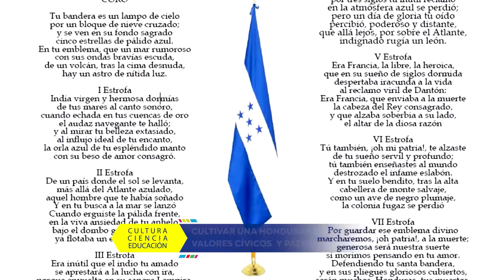Conoce cuáles son los símbolos patrios que representan a Honduras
Los símbolos patrios de Hon­du­ras, representan la historia, los tributos de esta nación, que narran las raíces y costumbres de todo un pueblo.

Los símbolos nacionales mayores de Honduras son: La Ban­de­ra, El Es­cu­do y el Himno Na­cio­nal. Y los Sím­bo­los na­cio­na­les me­no­res son: La Flor, El Ave, El Ma­mí­fe­ro, El Árbol y El Mapa Na­cio­nal.

Foto de AFP.